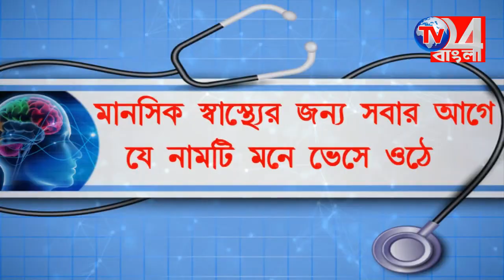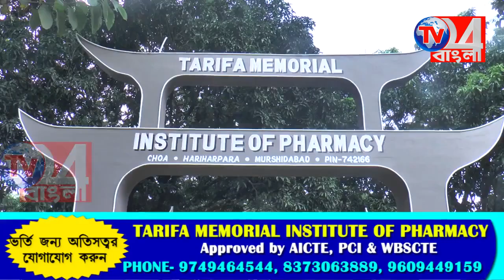বাড়ির ভাগ বাটোয়ারা নিয়ে দাদাভাইয়ের সংঘর্ষে গুরুতর আহত 2, হরিহরপাড়া